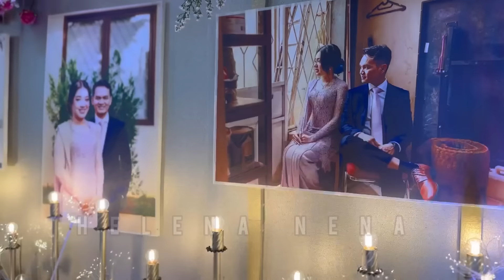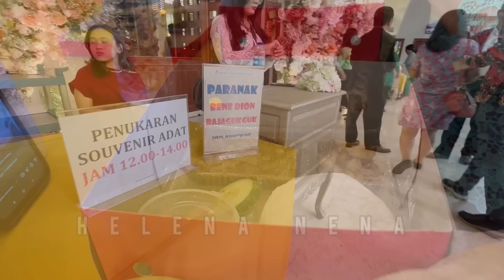SAH, BENE DION RAJAGUKGUK DAN NAOMI SINAGA, SEMUA SUKACITA DI PESTA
Salam Sehat semua. God Bless

Please visit my Intagram : @helenabintang.22

No Hate or Negative Comments.